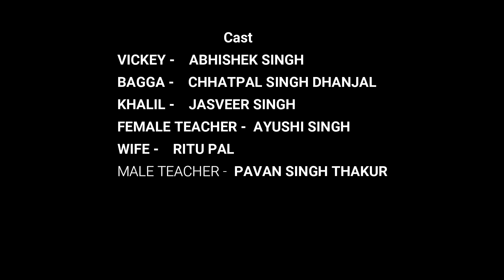NETWORK ISSUE : Classes during lockdown | Comedy Short Film | Charismatic People Production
Story, Screenplay, Dialogue & Direction :- Chhatpal Singh Dhanjal
Edited By :- Ankita Maheshwari, Mayank Tejwani & Ishika Verma
Cast :- Pawan Singh, Abhishek Singh, Jasveer Singh, Ritu pal, Ayushi singh & Chhatpal Singh Dhanjal
Presented by :- Ranjan Kumar (JMC Study Hub)
A film by Charismatic People Production